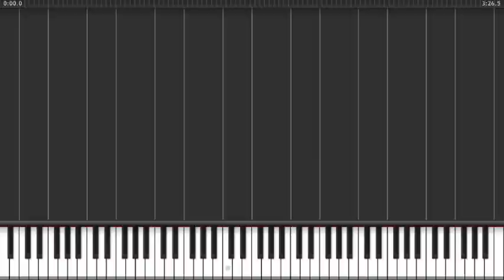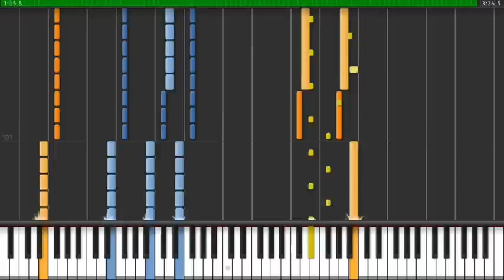[PIANO] Sonic Syndicate - Power Shift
The Piano Version of the song "Power Shift (Powershift)" from the band "Sonic Syndicate".

Tell me if you liked and i will make more of this. You can post your requests in the description!

(Select the Sonic Syndicate - Power Shift.mid, Right Click and select Save Link Target As...)